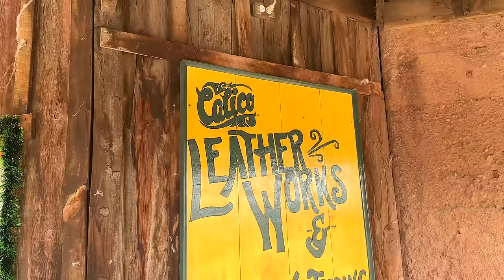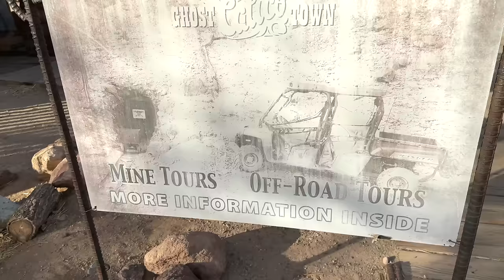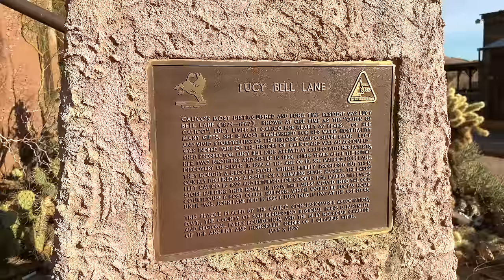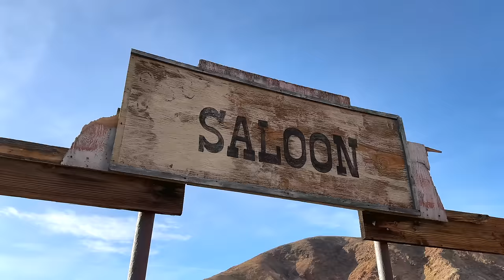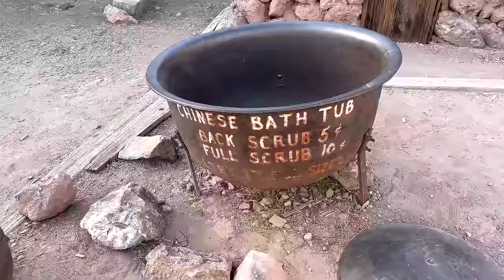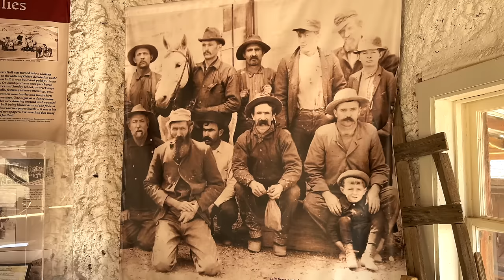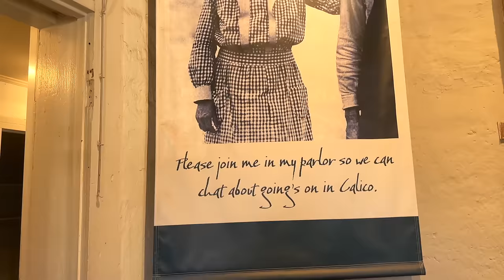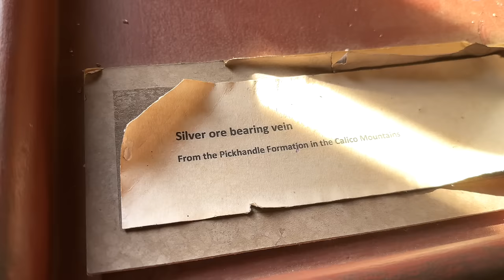Calico Ghost Town California History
In 1881, four treasure hunters left a place called Grapevine Station, now known as Barstow, California. They went northeast towards a mountain that looked very colorful, like calico fabric. They named the mountain, the area around it, and the town they started "Calico" because of its colors. They found silver in the mountain, and this discovery led to the creation of the Silver King Mine. This mine became the top silver producing mine in California in the mid-1880s. John King, who helped these treasure hunters and after whom the mine was named, was also related to Walter Knott, who started Knott's Berry Farm. John King was in charge of keeping the peace in San Bernardino County from 1879 to 1882.

By early 1882, the town of Calico had grown enough to get its own post office and start publishing a weekly newspaper called "The Calico Print." The town quickly grew to have many places like three hotels, five general stores, a place to buy meat, bars, brothels, and lots of restaurants and places to stay. The local government set up a school area and a place for voting, which helped the community grow stronger. Calico wasn’t just a place for miners; it also had police with a deputy sheriff and two constables, legal help with two lawyers and a judge, people to run the town with five commissioners, and two doctors for health care. The town also had a Wells Fargo office and services to send messages or talk over long distances.